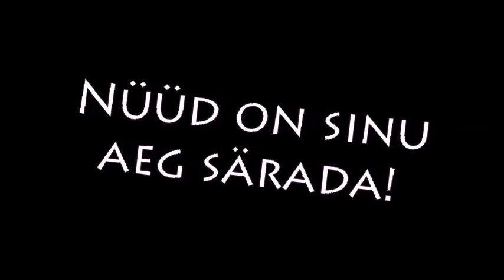Playbox 2012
See aeg on varsti käes - juba 16. novembril toimub Käina Huvi- ja Kultuurikeskuses järjekordne PLAYBOX!